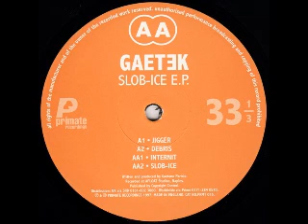Gaetek -- Slob-Ice E.P.-Internit-